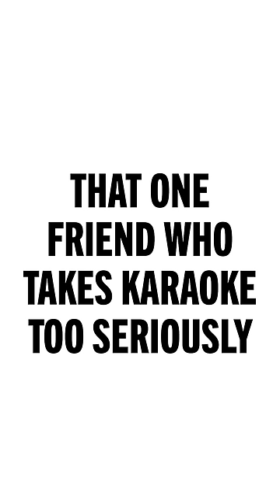Your Friend Who Takes Karaoke Too Seriously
Oh my god, I'm so drunk...excuse me, I need this in the key of B